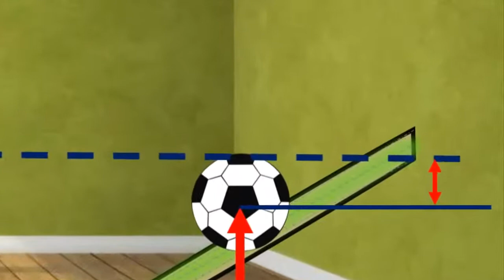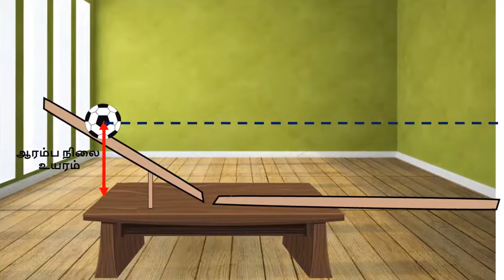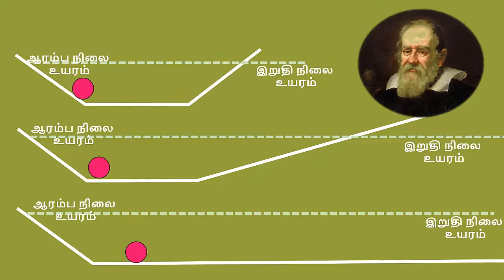Galileo's experiment on inclined plane.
This video explain regarding Galileo's experiment on inclined plane. As the ball rolled down the plane, Galileo found that it traveled down the ramp at a uniformly increasing speed. Let us watch the video.